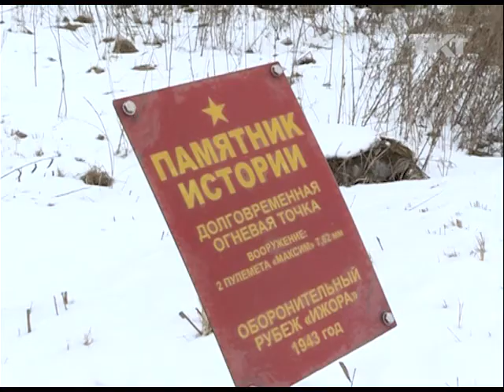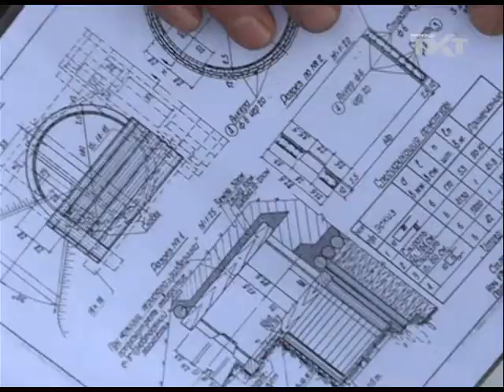Музей "ДОТ рубежа "Ижора" будет защищён со всех сторон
Экспозиция пополнилась новыми экспонатами.